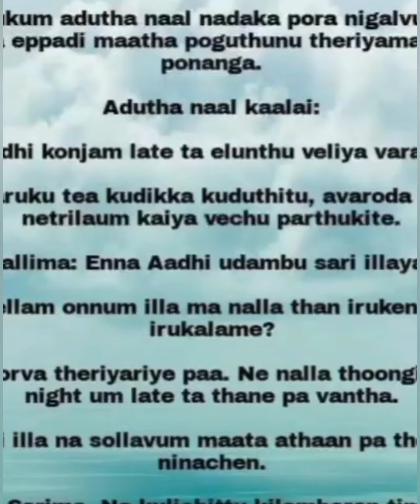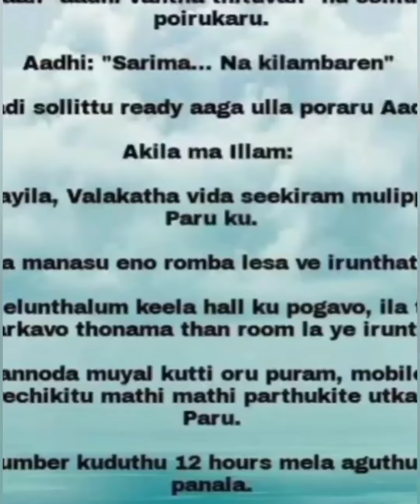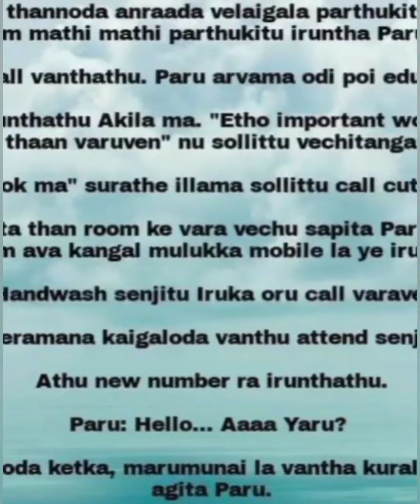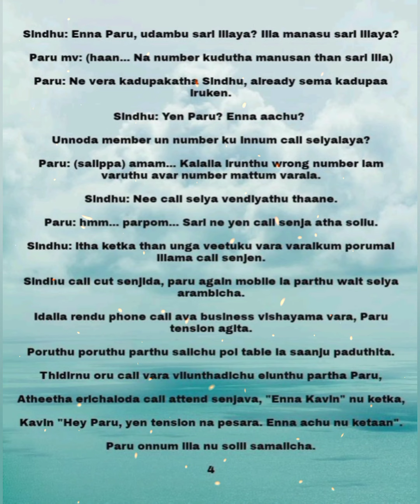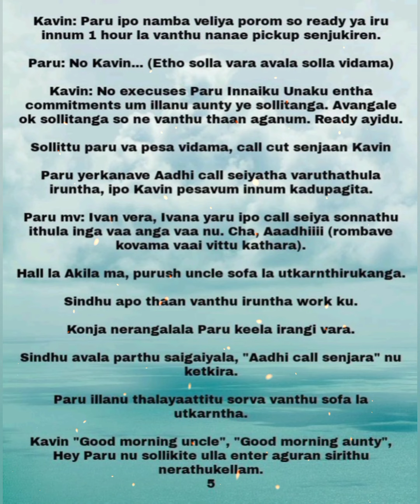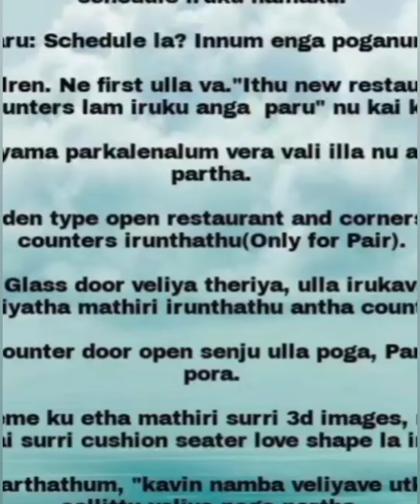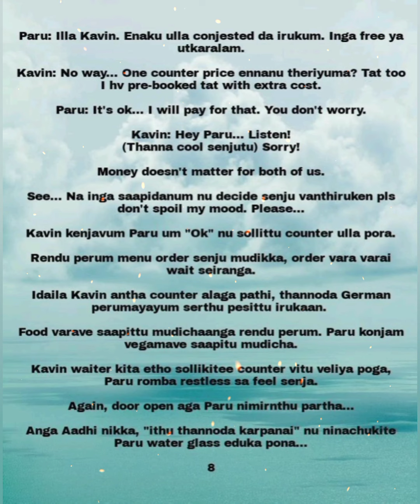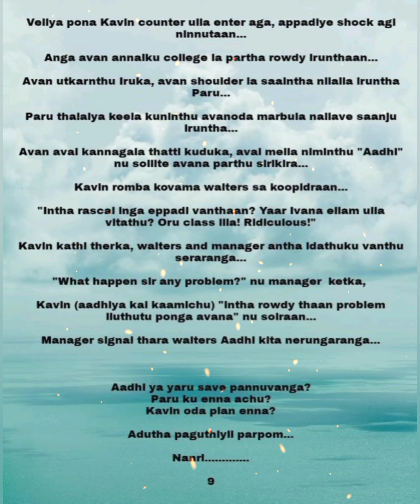KAADHAL NILA || Episode 29